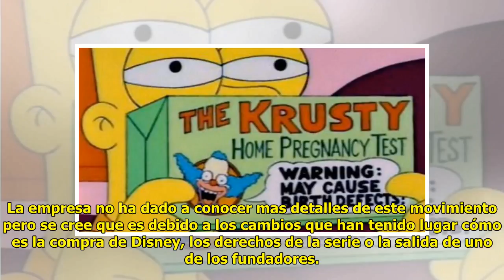'Los Simpson' ponen punto y final a sus cómics